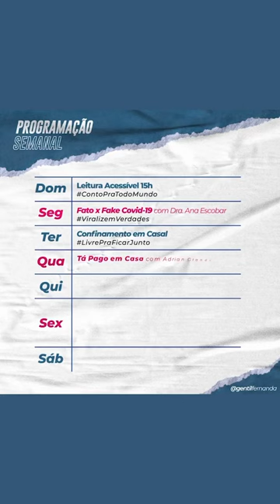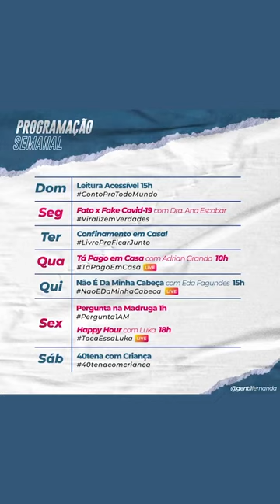40ntena com Criança #15 - Ritmo dos Sinais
Sepaaaaaaaaaaaara os objetos, dá um símbolo pra cada um deles, junta as crianças, e solta o ritmo na sequência pra todo mundo fazer igual! Quanto mais objeto, mais símbolos para decorar. E quanto mais símbolo pra decorar, mais desafiador fica: esse é o Ritmo dos Sinais!!! Nesse episódio do 40TENACOMCRIANCA ele veio com uma dosezinha de esporro mas terminou tudo bem e com muito amor como sempre 😂😂😂❤️❤️❤️!!! Façam em casa e se for postar me marca porque quero ver quem conseguiu fazer a sequência direitinho! Espero que gostem, é tudo pra vocês 😌😘😘😘!!!